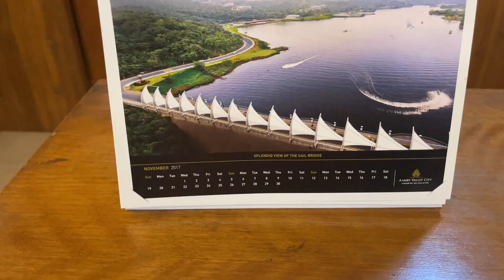Aamby Valley City | Cottage | Part 2 | Marathi Vlog 117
Credits:- Special Thanks  @Breaking Copyright — Music For Videos & Streams   for the background score.